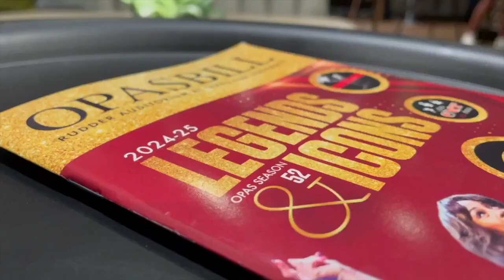Texas A&M OPAS Launches New Performing Arts Season with Local Support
The Opera and Performing Arts Society (OPAS) at Texas A&M University is kicking off its exciting new season, bringing culture and entertainment to the Brazos Valley. Funded by the Arts Council of Brazos Valley, OPAS provides performances for the community, while engaging thousands of local schoolchildren. With the support of the Arts Council's grants, which have contributed over $385,000 since 2016, OPAS continues to thrive. Learn more about their "Legends and Icons" season and how to attend upcoming performances on our website.